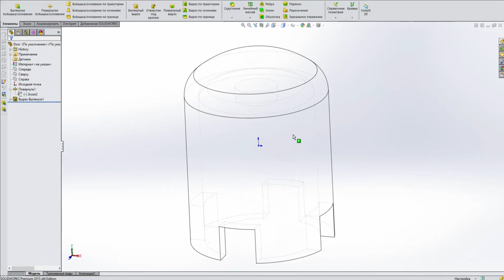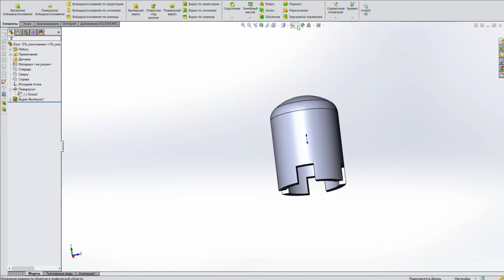3D принтер и треск двери VW Jetta 6